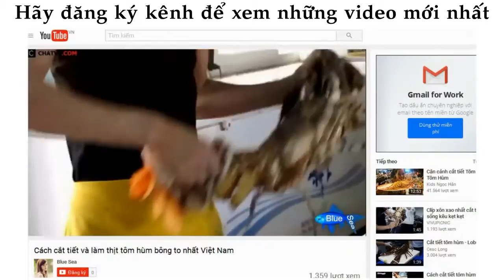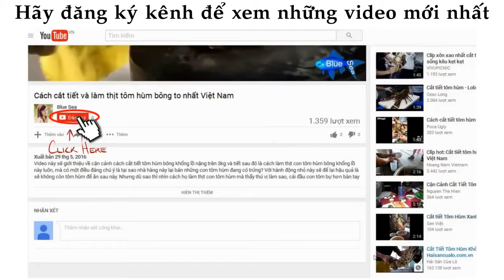ᴴᴰ Amazing People Catching Fish ❤ Videos Sea creatures 035 ✓